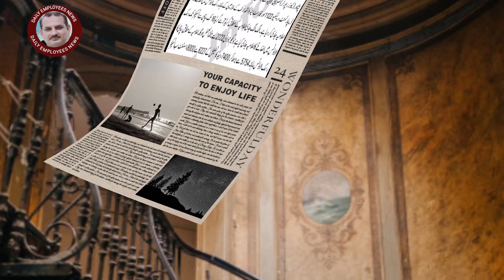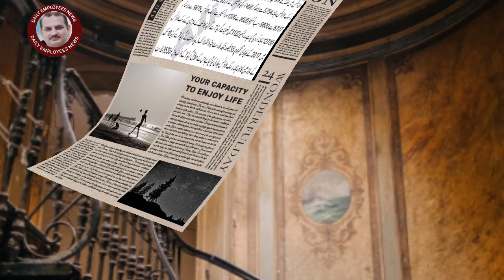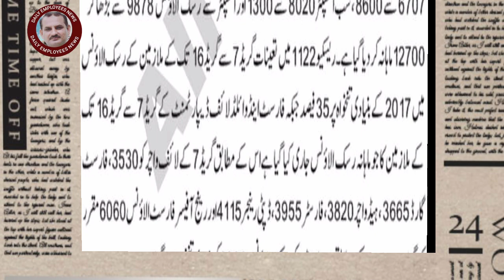risk allownce increase finance department from scale 7 to 16 update